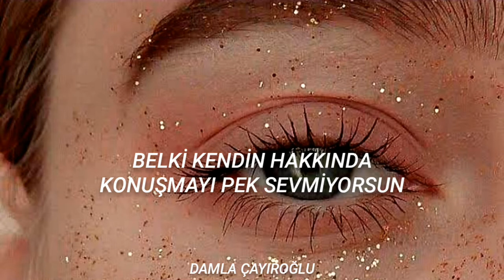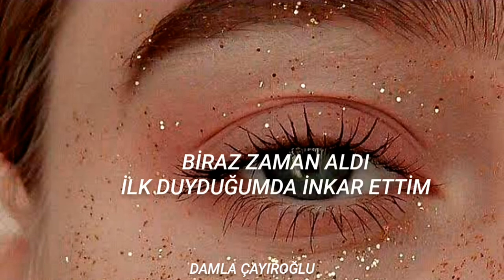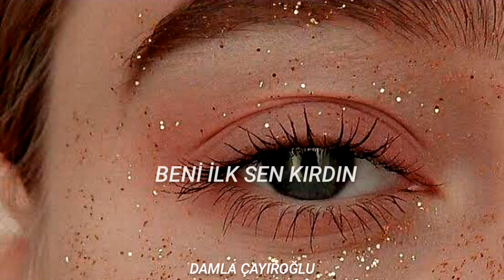Tate McRae - you broke me first (Türkçe Çeviri)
But you shoulda told me that you were thinkin' 'bout someone else

You broke me first, ah